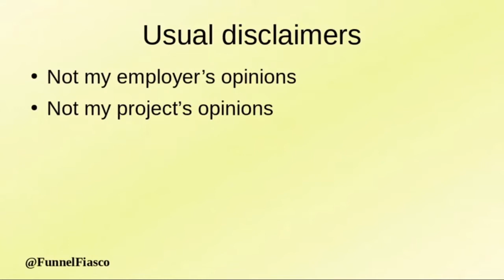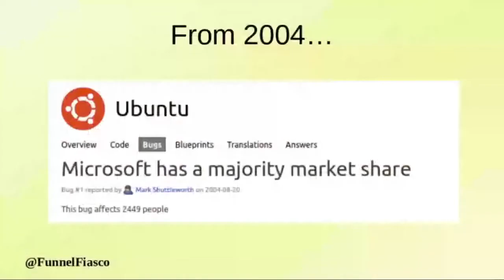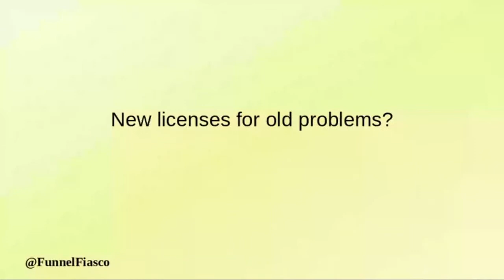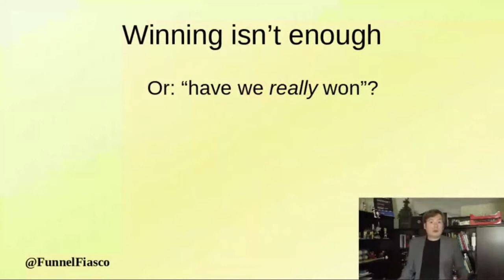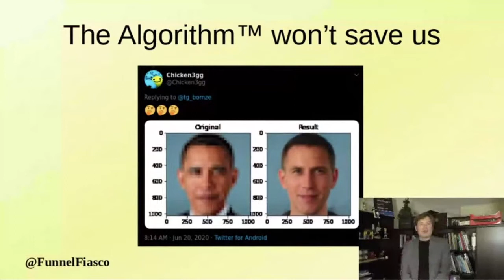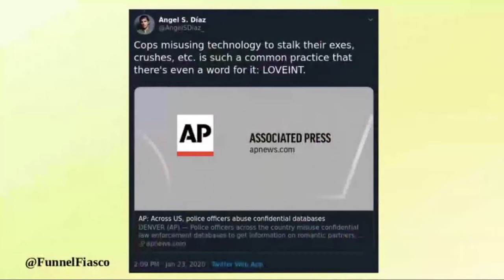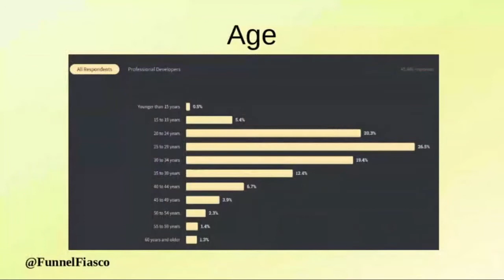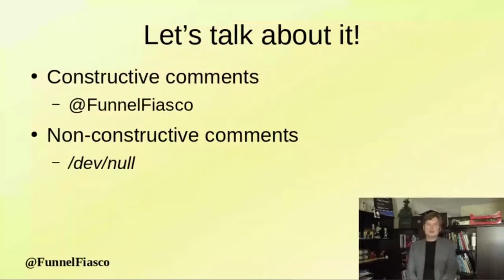We Won. Now What?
Speaker: Ben Cotton

Not too long ago, the open source movement was a plucky underdog fighting to establish a better way of making software. Now it’s the default, with companies who used to be antagonists serving as the biggest cheerleaders for open source software. But it’s not time to pack up and go home. As open source’s place in the world has changed, so must the focus and approach.

In this session, we’ll look at the present and future of the open source movement. What can openness do with its newfound power? And what happens if we don’t use it wisely?